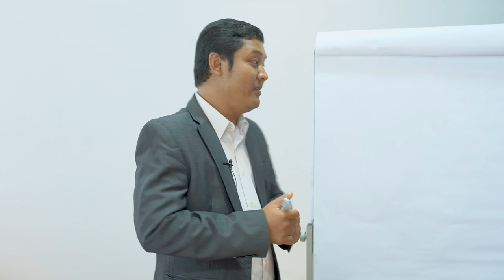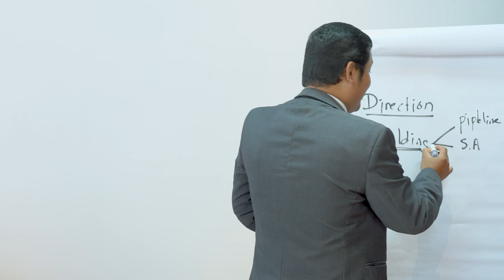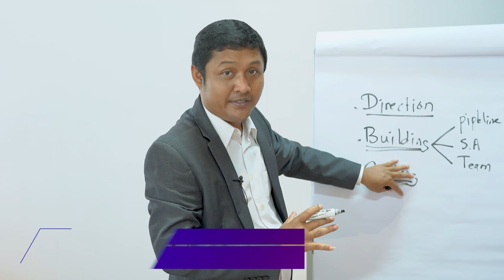📣តើបងប្អូនចង់រៀបចំផែនការលក់សម្រាប់ឆ្នាំ ២០២៤ ? ✨ចូលរួមជាមួយយើងក្នុង កម្មវិធី “ SALES PLAN for 2024 ”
📚 ចូលរួមរៀនផ្ទាល់
👉 07-វិច្ឆិកា-23 ដល់ 20-Nov-23 $99
👉 21-វិច្ឆិកា-23 ដល់ 30-វិច្ឆិកា-23 $120
👉 01-ធ្នូ-23 ដល់ 09-ធ្នូ-23 $150